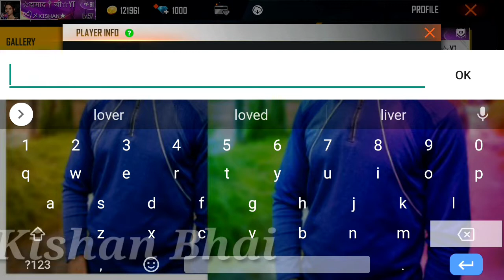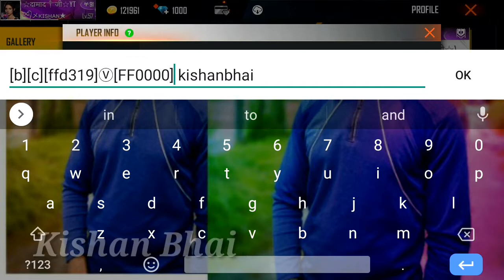V badge kaise lagaye how to add a badge in free fire free fire v badge kaise milega#Vbadge#V#kishan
V badge kaise lagaye how to add a badge in free fire free fire v badge kaise milega#Vbadge#V#kishanbhai#how_to_add_v_badge_freefire

V Badge profile signature Link

#[b][c][ffd319]Ⓥ[i][FF0000]
#[b][c][ffd319]Ⓥ[FF0000]
#[b][c][ffd319]Ⓥ[FFFF00]
#[b][c][ffd319]Ⓥ[00FF00]
#[b][c][ffd319]Ⓥ[0000FF]

V Badge free fire me kaise laga sakte ho o Mai ye video me Bataya hai aaplog video dekho aur Aap v Aapne free fire profile me laga sakte ho  v badge free me#freefire_me_v_badge_kaise_lagae
how to add a badge in free fire profile,
how_to_add_verified_v_badge_in_free_fire_profile,how to add a badge in free fire#how_to_add_verified_v_badge_in_free_fire_profile